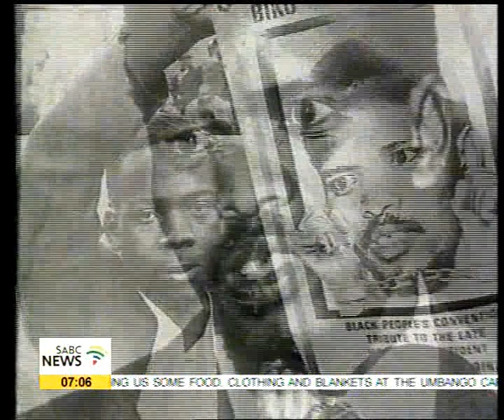SA remembers Steve Biko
September marks Biko month, remembering his life and sacrifice to his country. South Africans are being urged to remember the struggle hero Steve Biko.

Steve Biko was the leader of  the black consciousness movement and an author. He was detained and tortured by the apartheid police in 1977 and later died at age 30, after suffering brain damage.